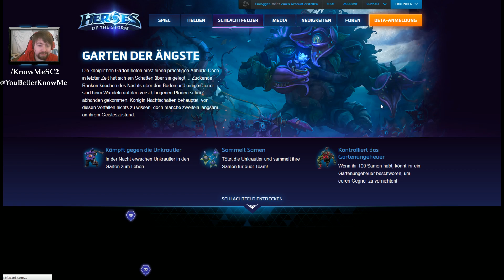Heroes Einführung Garten der Ängste (VOD)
Die Jungs von Blizzard baten mich höchst persönlich anlässlich der Open Beta von Heroes of the Storm, eine Einführung in die verschiedenen Schlachtfelder des Nexus zu geben. Die ist die Aufnahme. Ich wünsche viel Spaß :).

Falls ihr nur zufällig hier vorbeistolpert und nicht wisst wer ich bin und was ich so treibe: Willkommen! Ich bin Steffen oder eben KnowMe. Ich bin Diplompsychologe, arbeitete kurz als Neurowissenschaftler und bin jetzt aber seit einigen Jahren als Progamer unterwegs. Erst spezialisierte ich mich dabei ganz auf Starcraft2, inzwischen fokussiere ich aber mehr auf Heroes of the Storm. In der ersten Season der ESL Major League spielte ich als Tank Spieler für Well Met. Inzwischen spiele ich mit einem neuen Team namens Cast Aside.